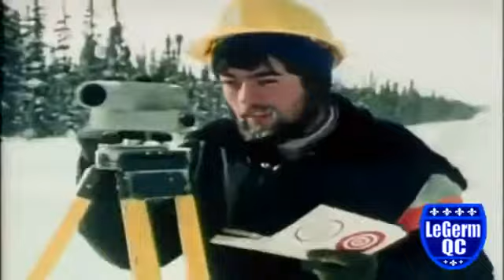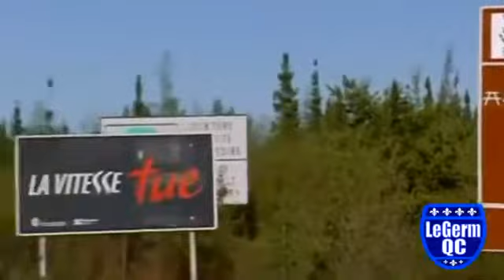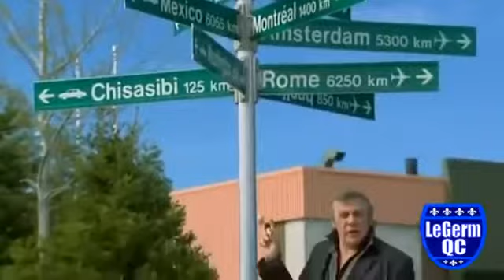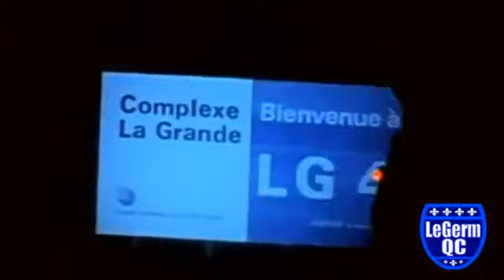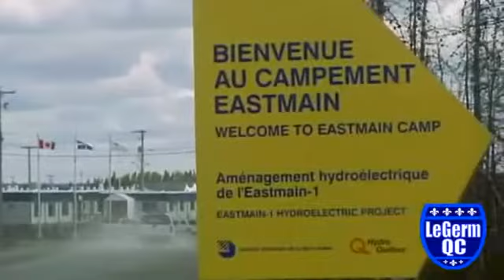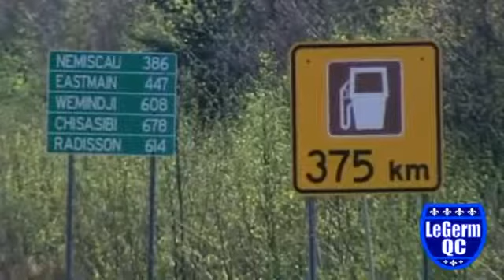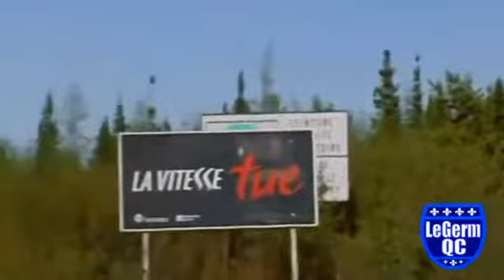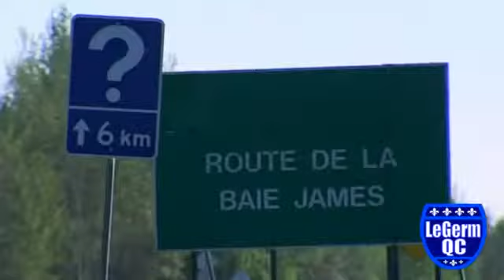Les Grands Projets Québécois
Documentaire québécois. La Taïga est la région que les Québécois(es) ont dû franchir et apprivoiser pour construire le complexe hydroélectrique de la Baie-James. Le projet de la Baie-James.

Documentaire québécois. Le Projet de la baie James, lancé en 1971 par Hydro-Québec et le gouvernement du Québec, est un gigantesque aménagement hydroélectrique sur la côte Est de la..

Série documentaire traitant des méga-projets québécois.

Documentaire québécois. La ville de Fermont, située au-delà du 53e parallèle, fut créée au début des années 1970 afin de loger les employés qui exploitent le gisement du Mont Wright..